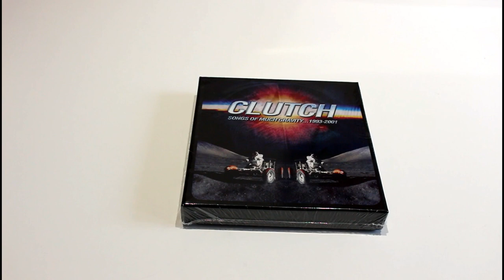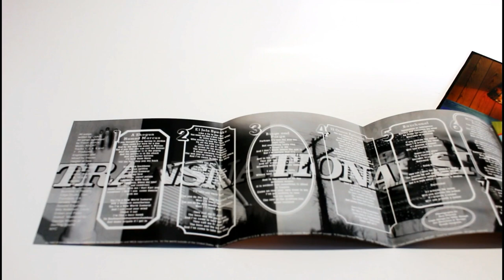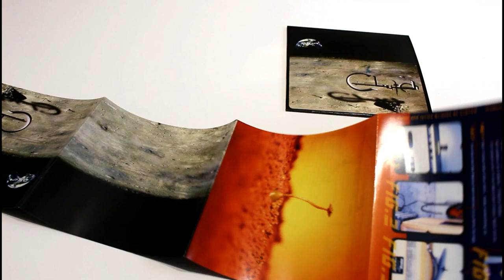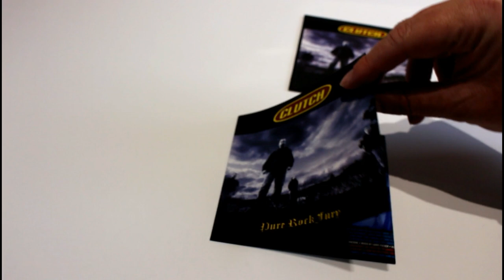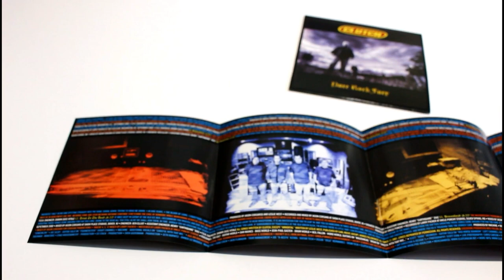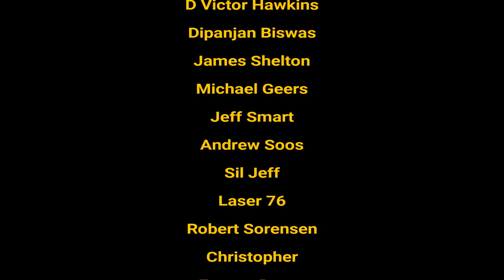Clutch: 'Songs of Much Gravity 1993-2001' | Unboxing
Clutch 'Songs of much Gravity' . An unboxing review of the new box set from Cherry Red Records
Purchasing links:

Amazon UK
Amazon USA

Purchase my book: 'Poems for Children & Silly People'